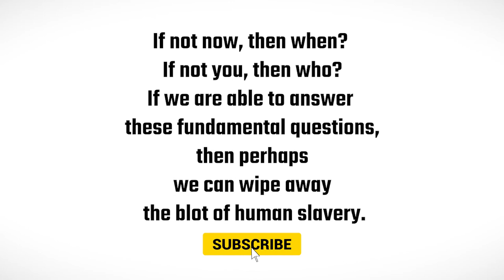Spirit of Volunteerism